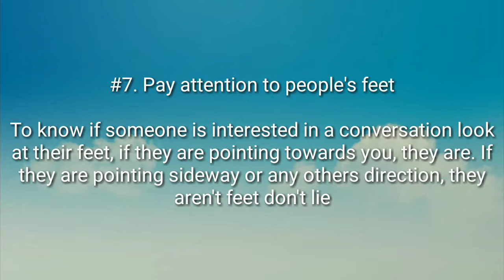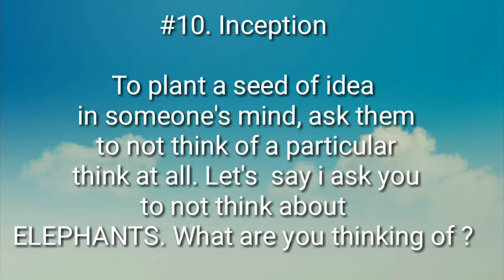How to know he/she interested in you, Key of confidence, How to meet the person, How to win a argume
How to know he/she interested in you, Key of confidence, How to meet the person
How to know he/she interested in you, Key of confidence, How to meet the person, How to win a argument, How to know something from someone, How to attract, How to know fake or a real smile, How to attend a party like that there are ten important question which are want to know everyone.